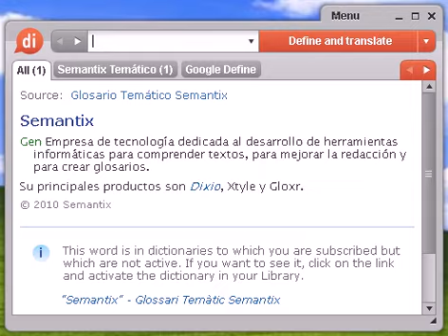Definición de koljós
koljós, diccionario, definición, significado, español, castellano, dixio